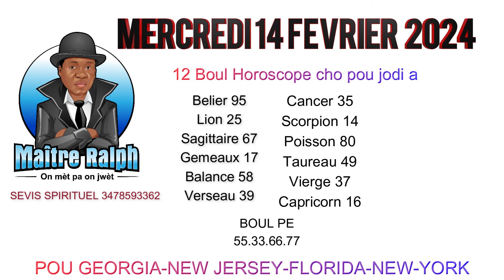12 BOUL HOROSCOPE AK TOUT KWA MAJIK POUW FE MARYAJ